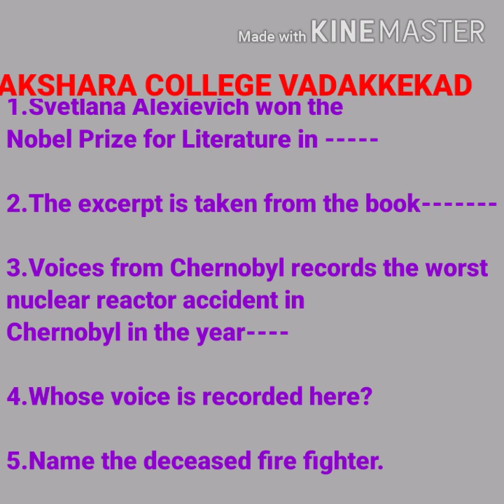Calicut University 3rd sem Signatures A Solitary Human Voice:Excerpt From Voices From Chernobyl